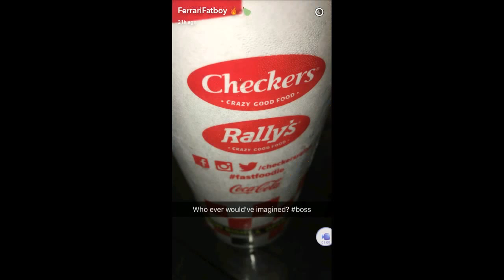P.Diddy Bring in New Year BUTT NAKED DRUNK!!! lol MUST SEE!!!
24Hour CelebrityHotline is Daily Snapchat and Instagram compilations of your favorite celebrities.
Upload schedule: 10 AM, 2PM, 9PM (Eastern Time) every day.